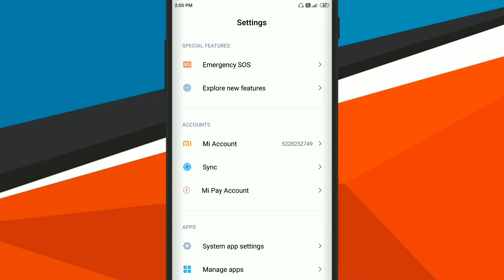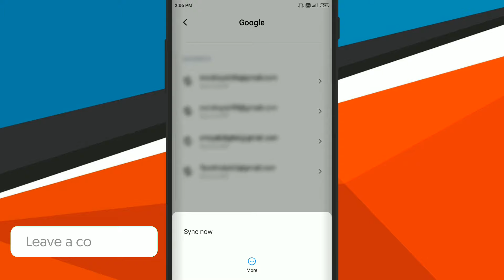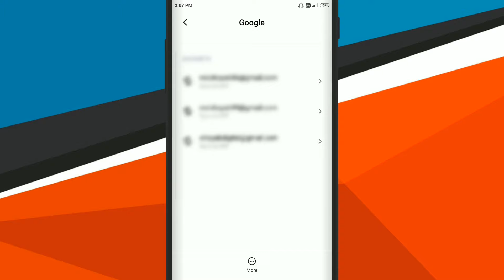How to Remove Google Account From Mi Phone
How to Remove Google Account From Mi Phone | How to Remove Google Account From Redmi Phone | Redmi Google Account Remove | How to Delete Google Account in Mi Phone | How to Remove Google Account From Android Phone Mi

Hello, guys if you own a mi smartphone and wondering to know about How to remove a google account from your mi smartphone.

So today in this video I am going to tell you the latest method to remove any google account from your redmi/mi phone.

If you really want to remove your google account from your xiaomi phone then watch this video tutorial to learn it.